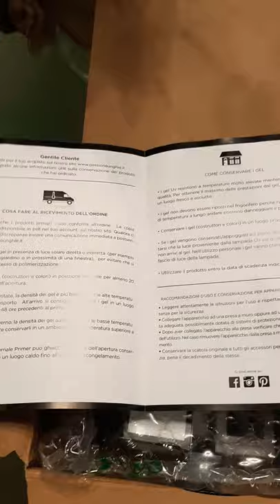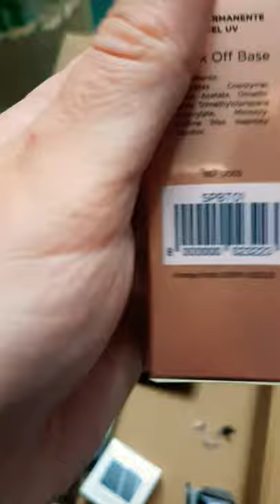Super ordine da passione unghie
i prodotti presenti nel video:
- COLORI SEMIPERMANENTI
SUPERNOVA SP216
INDIGO 5D CAT EYES SP153
INCANTESIMO SPF 44
GRAPHITE SP142
SOFT RED CAT EYES SP227
SOFT PINK CAT EYES SP224
GOSSIP SP212
ROULETTE SP210
J'ADORE SP158

REMOVER HD
SILVER ICE TRANSFER FOIL FL0125
BABY ICE TRANSFER FOIL FL 0119
DUAL FORM
SOAK OFF BASE SPBT01
GEL FOIL CT1083
GEL MONOFASICO OLYMPIA CP171IN

si possono acquistare questi prodotti sul sito ufficiale di passione unghie a dei prezzi modici. qui il